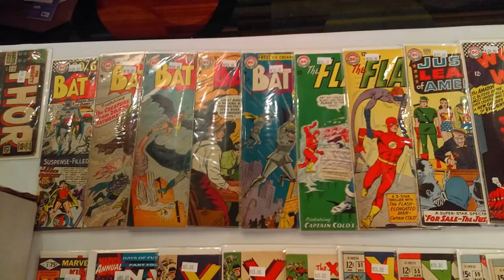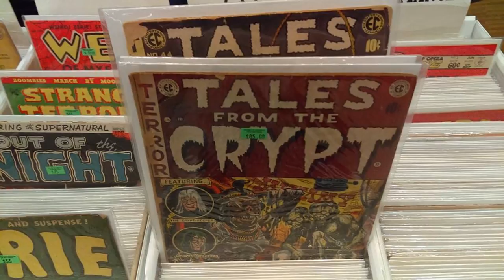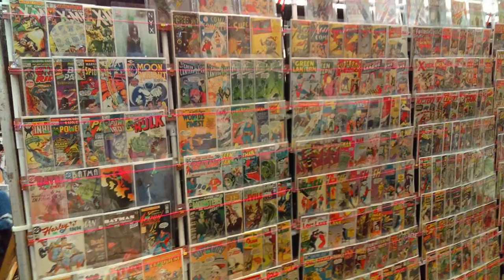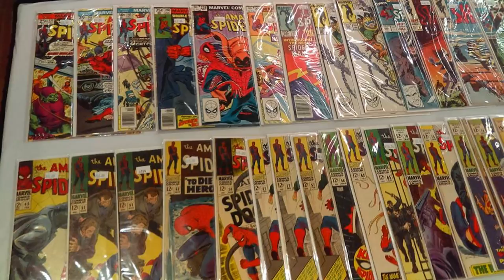Comic-Con 2016 pictures - Costumes, Art, Comics and more from S.F.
Here are some photos I took at the San Francisco Comic Con this past weekend. A lot of great art work was for sales and on display by local artist. There were several comic book dealers as well as independent publishers selling their stuff. Members of the 501st Star Wars Legion were there as well and a bunch of other really well done costumes. Also present were several industry insiders including Marvel's Jim Shooter. These photos are a pretty good representation of the event.